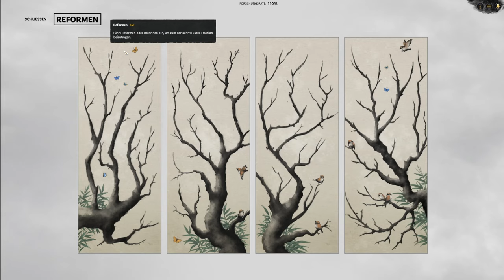Total War: Three Kingdoms | Mandat des Himmels - DLC | 01 | Zhang Liang | Sehr Schwer | deutsch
Titel: Total War: Three Kingdoms
DLC: Mandate of Heaven

Entwickler: Creative Assembly
Publisher: SEGA

Mit dem Rabattcode MOERPMANDAT bis zum 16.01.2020 insgesamt 19% beim Kauf des DLC's sparen! (beim Kauf über den Affiliate Link erhalte ich eine Provision vom Shop die bereits im Preis enthalten ist)

meine Ehrendoktoren:
the-devil4, PastorPinsi & tank_2000_9

HixHux, Kandyk22, Ghorwin, Cha0zRul3z & Hoot4780

PC-System:
Prozessor: Intel Core i7 7700K 4,2GHz
Grafik: Zotac GeForce GTX 1080
RAM: 32GByte DDR4 2400
Headset: Sennheiser G4ME 1
Streaming-Software: OBS 64 bit